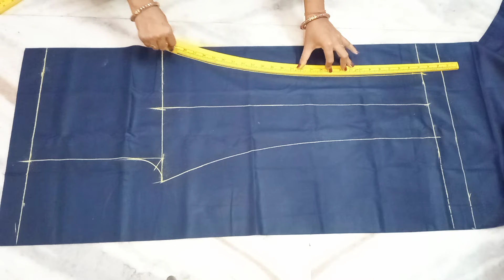Plazoo pant cutting and stitching , step by step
👉  सिंपल मशीन के है बहुत फायदे , सिंपल मशीन से सिलाई के अलावा पिको , इन्टरलाक

👉  एक नींबू के रस का जबरदस्त कमाल, देखकर हो जाएंगे हैरान